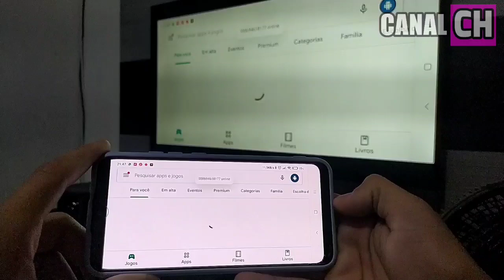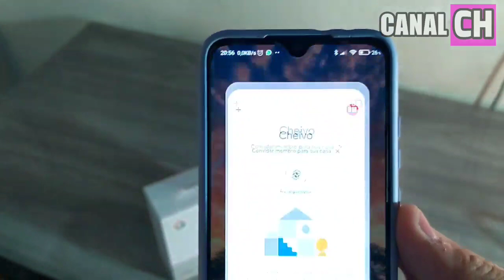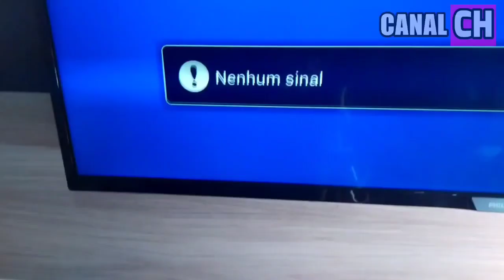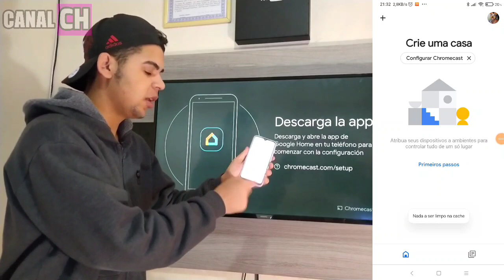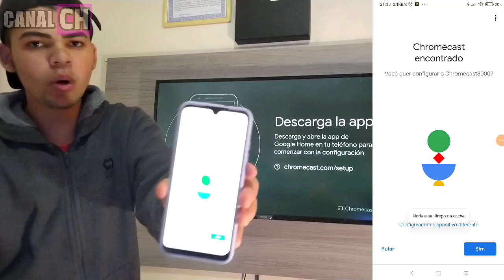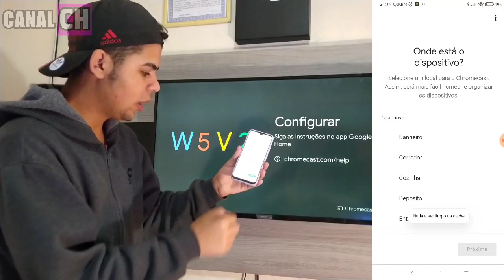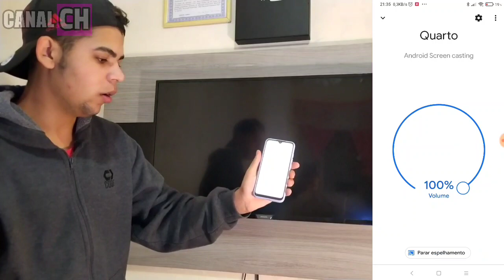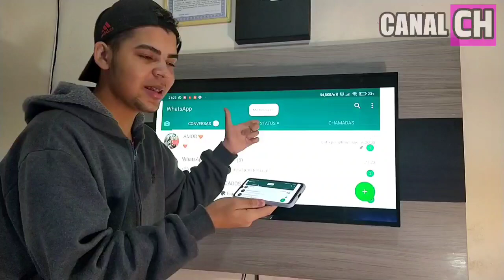Como ESPELHAR qualquer Celular na TV em 2020 (NOVO APP)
Como criar o seu Avatar animado e Falante pelo Celular  PASSO A PASSO